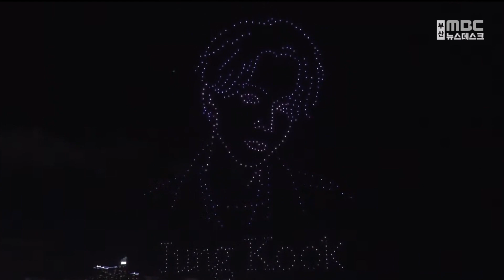BTS "2030 세계박람회는 부산에서!" (2022-10-16,일/뉴스데스크/부산MBC)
▶ 10월 15일 부산에서 완전체로 모인 방탄소년단. 부산엑스포유치를 기원하기 위한 특별 콘서트를 개최했는데요.아시아드주경기장 5만명, 부산항과 해운대에 마련된 특설무대에 만2천명. 이뿐 아니라 온라인 라이브 스트리밍과 TV생중계 등을 통해 이 공연을 지켜본 인원이 전 세계 229개 국가와 지역에서 4천900만건에 달했습니다. 이 열기 그대로 이어져 부산엑스포유치까지 이어져야겠죠??